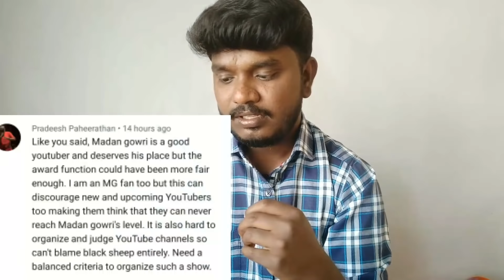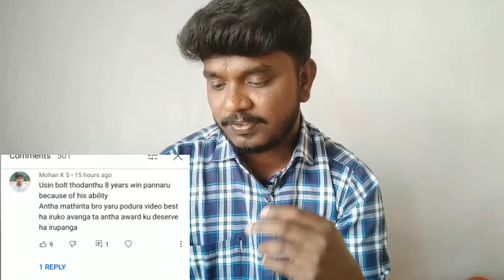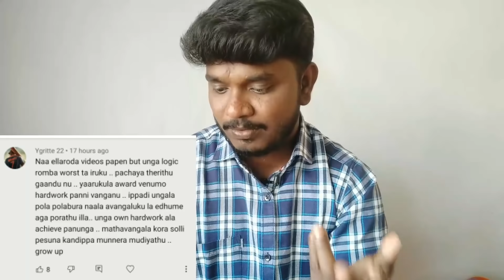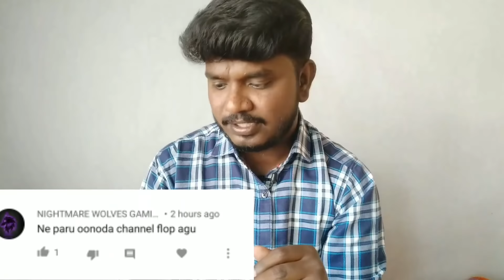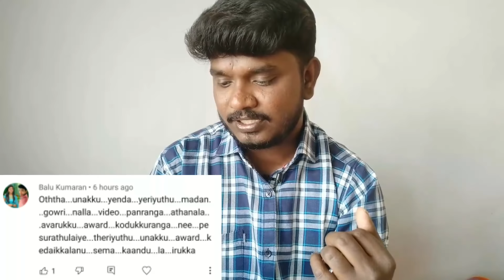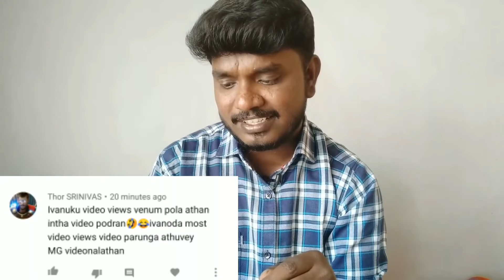Black Sheep Digital Awards 2021 | Reply to Madangowri Fans Comments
For Two Wheeler and Four Wheeler Finance Contact Whatsapp

Black Sheep Digital Awards 2021 Tamil youtube channel winner full photos

Black Sheep Digital Awards 2021 Tamil Youtube Channel Winners Part 02|Village Cooking Channel, Madan